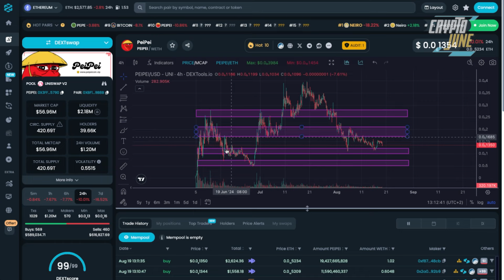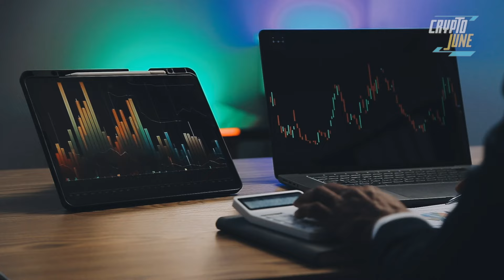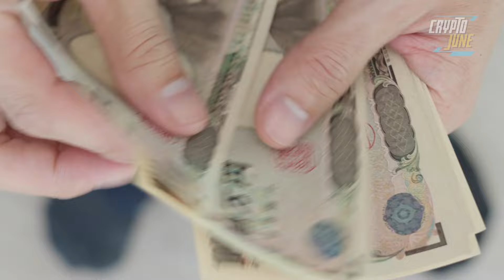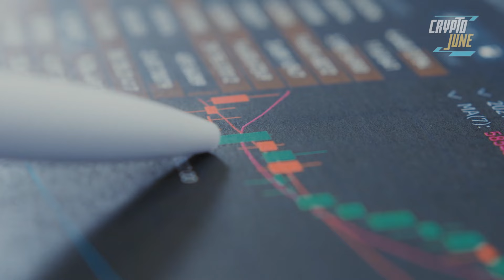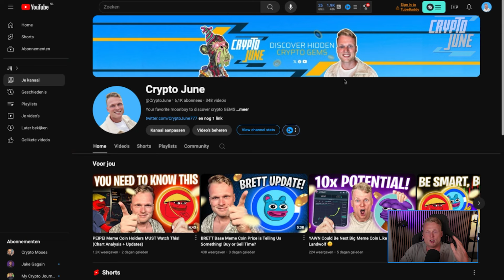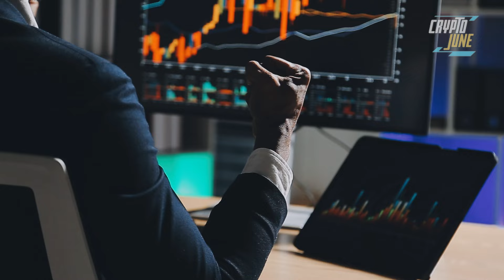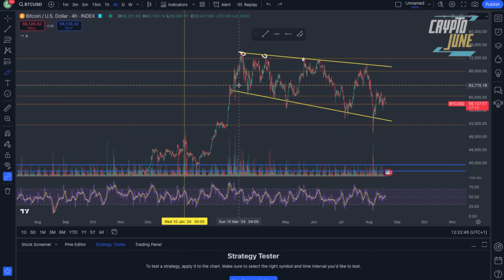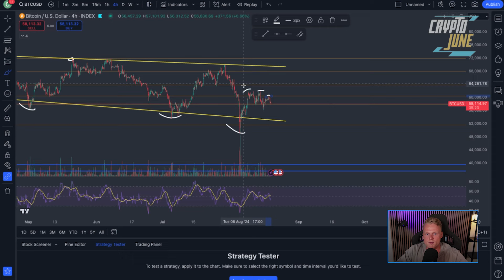Is this Really Happening with PEIPEI Meme Coin? 😱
Another Update! Is this Really Happening with PEIPEI Meme Coin? 😱 Do I need to sell Peipei?

CA: 0x3ffeea07a27fab7ad1df5297fa75e77a43cb5790

DISCOUNT LINKS!

🎥 Video Chapters:
0:00 Introduction and Current Sentiment
0:41 Personal Strategy and Market Perspective
1:16 Bitcoin Chart Analysis
1:51 Global Economic Factors Impacting Crypto
2:58 Interest Rates and Recession Concerns
3:29 Market Reactions and Buying Opportunities
4:04 Strategic Dollar-Cost Averaging
4:39 Altcoin Market Cap and USDT Dominance
5:46 Current Market Cycle and Sentiment
6:16 $PEIPEI Price Action Analysis
7:55 Preparing for Both Bullish and Bearish Scenarios
9:02 Final Thoughts and Caution

crypto cryptocurrency trading ethereum bitcointrading bitcoin peipei peipei coin peipei crypto brett coin pei pei coin daddy coin daddy tate coin landwolf solana peipei token brett landwolf landwolf crypto pei pei crypto daddy tate peipei coin news today landwolf on solana meme coins wolf coin ponke coin crypto whales pepe coin